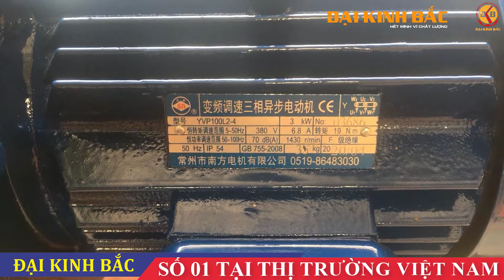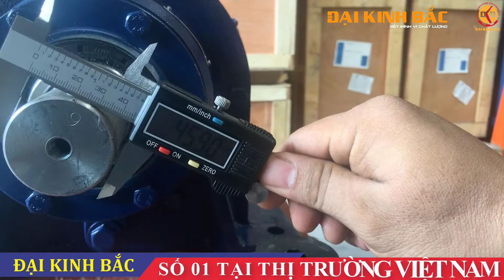XWD9-Mô Tơ Giảm Tốc CyClo Có Quạt Làm Mát Ở Đuôi Động Cơ G-100A | Đại Kinh Bắc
⚙️ Xwd4-9 mô tơ giảm tốc cyclo có quạt làm mát ở đuôi động cơ là dạng động cơ được tích hợp quạt làm mát ở phần đuôi động cơ, với mục đích giúp động cơ tản nhiệt tốt hơn khi động cơ chạy với biến tần.
⚙️ Xwd4-9 mô tơ giảm tốc cyclo có quạt làm mát ở đuôi động cơ có thể hoạt động ở tần suất cao và tản nhiệt tốt khi kết hợp với quạt làm mát cho động cơ model G-100A hoạt động trên tần số 50Hz và điện áp 3pha 380V.
⚙️ Xwd4-9 mô tơ giảm tốc cyclo có quạt làm mát ở đuôi động cơ có công suất động cơ là 3KW với tỉ số truyền hộp số là 1/9 tương đương với số vòng ra sau giảm tốc là 161 vòng/phút.

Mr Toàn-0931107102